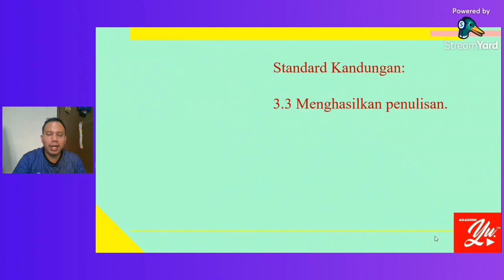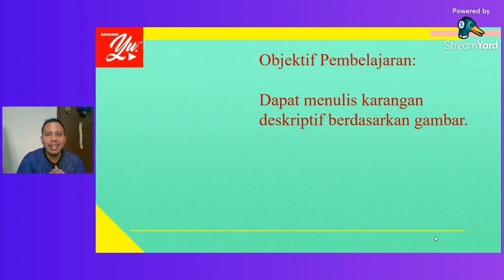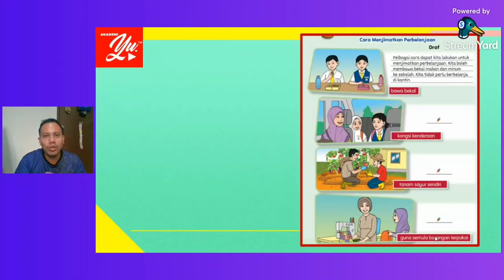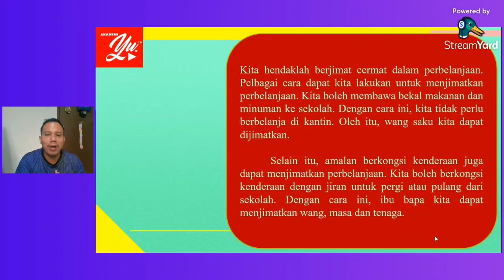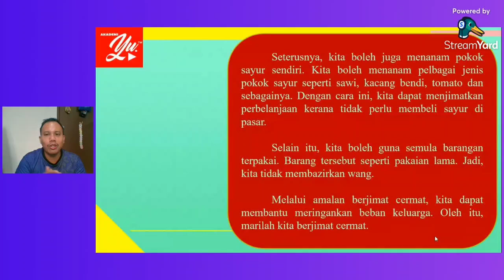BAHASA MELAYU TAHUN 4 SJK l Unit 22: Belanja Berhemat (SP 3.3.1)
Tema 8 : Bijak Belanja Celik Wang
Unit 22 : Belanja Berhemat
SK        : 3.3
SP        : 3.3.1